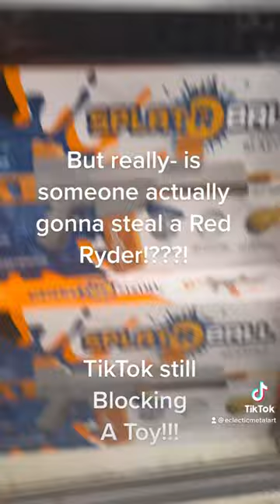Red Ryder might be dangerous!???! But who would steal one ….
Red Ryder might be dangerous!???! But who would steal one…Since you'll never find an employee to unlock cabinets--- Probably better to get your Red Ryder on Amazon